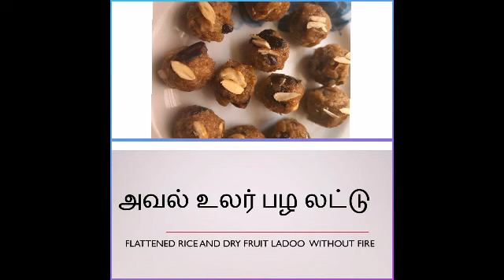அவல் உலர் பழ லட்டு/Flattened rice with dry fruit ladoo without fire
தேவையான பொருட்கள்
அவல்
தேங்காய் துருவல்
சர்க்கரை
வெல்லம்
ஏலக்காய்
பேரிச்சை
பாதாம் பருப்பு
உலர் திராட்சை
வாழைப்பழம்